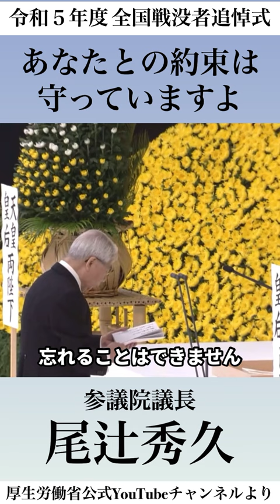【心に残る亡くなった母の言葉】尾辻秀久参議院議長／令和5年度全国戦没者追悼式